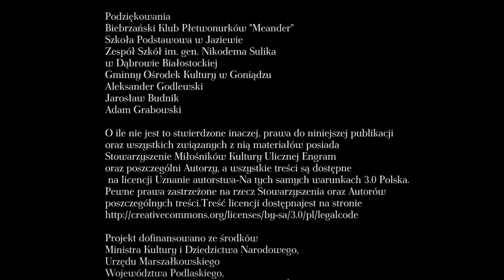PIEŚNI RZEKI (SONGS OF RIVER) / BIEBRZA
Film dedykujemy Wiktorowi Wołkowowi
Dolistowo Stare:
Aleksander Chołko
Zenon Kolendo
Jan Joka
Dolistowo Nowe:
Marianna Łuszcz
Wroceń:
Józef Cywiński
Czarniewo:
Piotr Panasewicz
Mariola Mitros
Rakowicze:
Honorata i Stanisław Rajkowscy
Zofia Rajkowska
Jałowo:
Zofia Stremkowska
Nina i Jan Panasewicz
Nowy Lipsk:
Stefania Żurawska
Rogożynek:
Stanisława Boguszewska
Jan Sztukowski
Marcin Lićwinko
Koniuszki:
Anna Chyzopska
Brzozowa:
Monika Lićwinko
Szuszalewo:
Monika Dąbrowska
Jaminy:
Teresa i Piotr Chiliccy
Tomasz Chilicki
Ryszard Krukowski
Jaziewo:
Jadwiga Kasjan
Leokadia Olszewska
Stanisław Haraburda
Jagłowo:
Marianna Ratkiewicz
Zabiele:
Helena Dyszkiewicz
Józef Hiero
Helena i Józef Winkiewicz
Stanisław Komosa
Bronisław Komosa
Tadeusz Prolan
Dawidowizna:
Antoni Wojno
Szafranki:
Maria i Romuald Potoccy
Amelia i Antoni Brzostowscy
Goniądz:
Michał Matwiejczyk
Rafał Kobyliński
Bartosz Jabłoński
Uścianek:
Mirosław Kobeszko
Lipsk:
Albina Bochonko
Chilmony/Kamienna Stara/Czarny Las/
Kuderewszczyzna /Polkowo/ Jasionowo /Dębowo/
Brzostowo/Burzyn/Sambory/Budy/Pluty/ Rutkowskie
Twórcy:
Śpiew/Badania terenowe/Warsztaty: Marcin Lićwinko
Film: Krzysztof Kiziewicz/Tomasz Adamski/Tomasz Kluczyk
Muzyka: Piotr Fiedorowicz, Adrian Jakuć- Łukaszewicz
Udżwiękowienie: Szymon Kubas
Reportaż: Julita Charytoniuk
Koordynacja: Anna Danilewicz
Audiodeskrypcja: Monika Marciniak
Tłumaczenia:
Tomasz Kluczyk/Marta Szałkiewicz/Michał Kułak/Gran Via
Linoryt: Paweł Naumowicz
Ujęcia podwodne: Henryk Szydłowski
Podziękowania
Biebrzański Klub Płetwonurków "Meander"
Szkoła Podstawowa w Jaziewie
Zespół Szkół im. gen. Nikodema Sulika
w Dąbrowie Białostockiej
Gminny Ośrodek Kultury w Goniądzu
Aleksander Godlewski
Jarosław Budnik
Adam Grabowski
O ile nie jest to stwierdzone inaczej, prawa do niniejszej publikacji
oraz wszystkich związanych z nią materiałów posiada
Stowarzyszenie Miłośników Kultury Ulicznej Engram
oraz poszczególni Autorzy, a wszystkie treści są dostępne
na licencji Uznanie autorstwa-Na tych samych warunkach 3.0 Polska.
Pewne prawa zastrzeżone na rzecz Stowarzyszenia oraz Autorów
poszczególnych treści.Treść licencji dostępnajest na stronie
Projekt dofinansowano ze środków
Ministra Kultury i Dziedzictwa Narodowego,
Urzędu Marszałkowskiego
Województwa Podlaskiego,
stowarzyszenia Pracowania Architektury Żywej
organizator projektu: